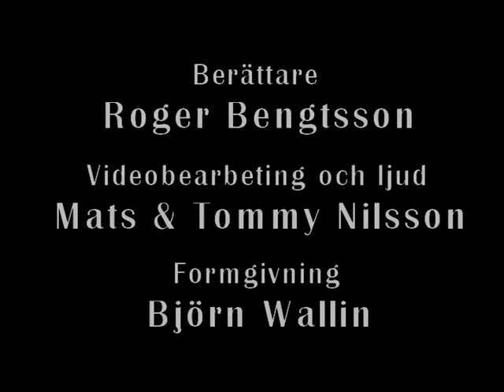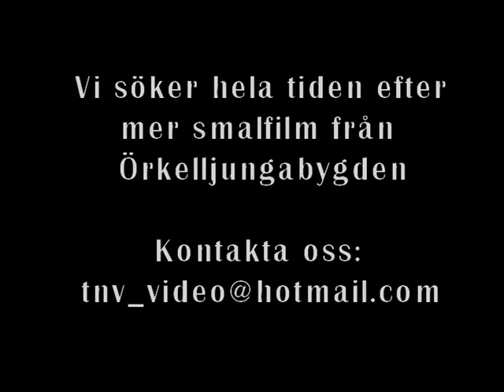Trailer för DVD'n "Så minns vi Örkelljunga" Vol. 4 (1953-1983)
Ett litet smakprov från DVD'n "Så minns vi Örkelljunga Vol. 4.

En film av Mats & Tommy Nilsson.
Berättare Roger Bengtsson.

Projekt Rädda Smalfilmen 2013.

Filmen finns på Bokhandeln GEMET och på STIGS MUSIK och Electric Mud i Örkelljunga.